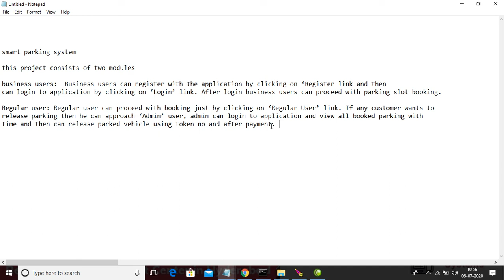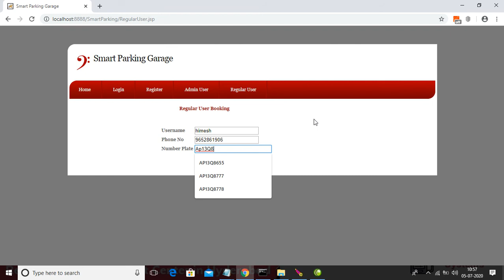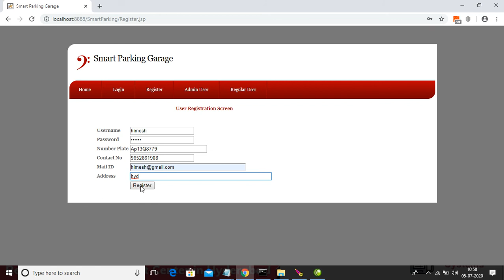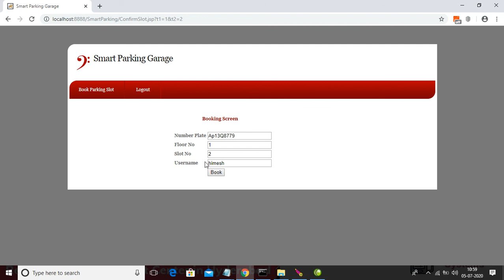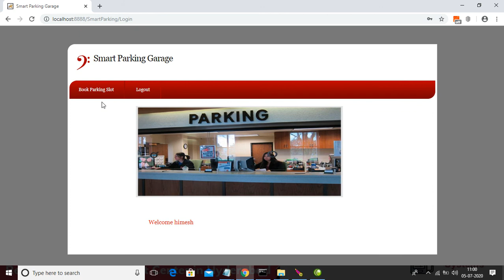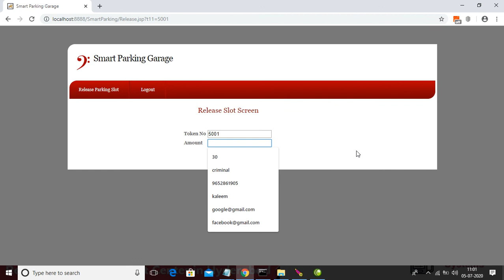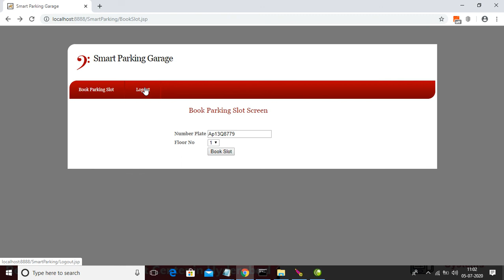SMART PARKING SYSTEM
TO PURCHASE THIS PROJECT IN ONLINE